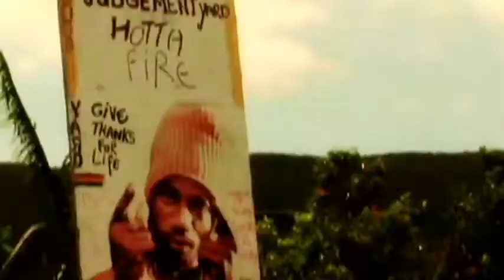SAS A Town Soldiers Anthem video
Produced by Egwana Lizard Ent